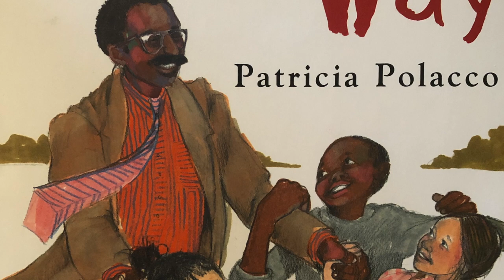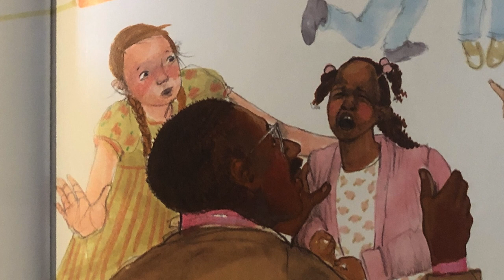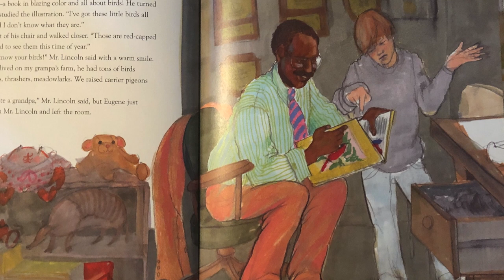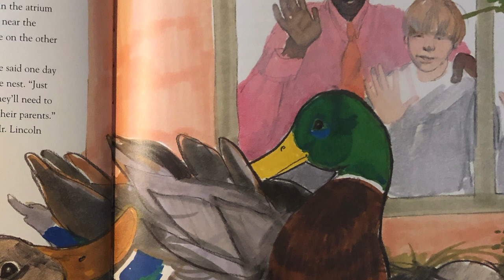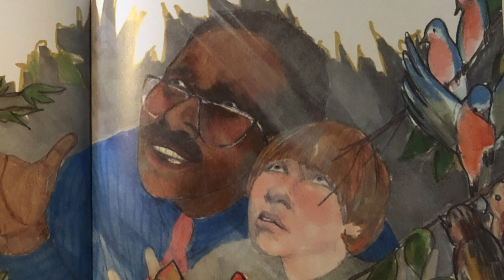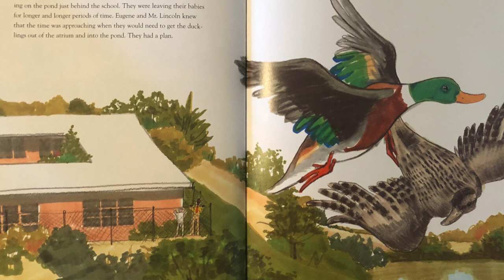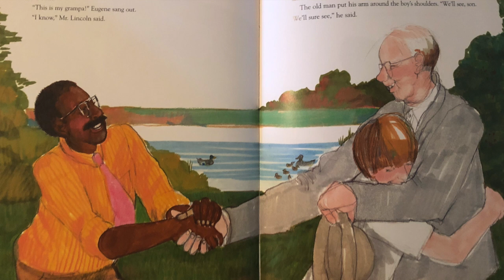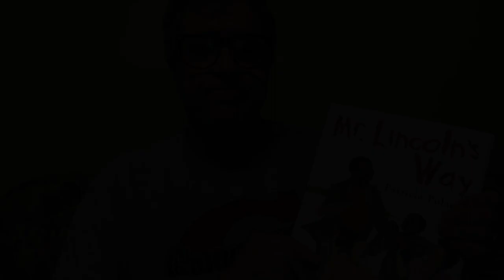Mr. Pollak Reads Mr. Lincoln's Way by Patricia Polacco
Sycamore Avenue Elementary School Principal, Stu Pollak, reads Mr. Lincoln's Way by Patricia Polacco for his students during the COVID school closure.